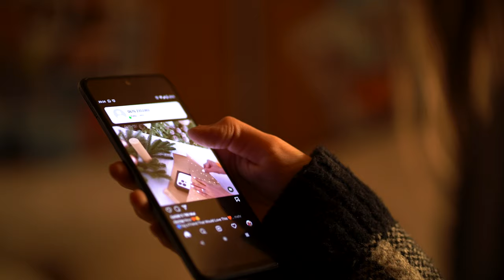Freund oder Feind | Teaser